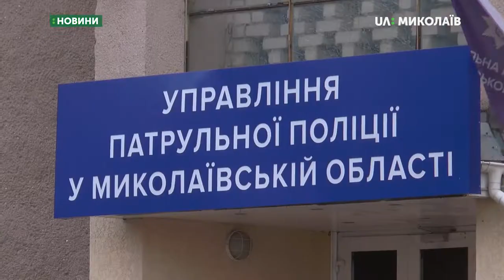Оперативні служби ліквідовують наслідки негоди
На розі вулиць Потьомкінська та Наваринська шквальний вітер завалив стару тополю, яка за собою потягла дві металевих електроопори. Одна з них впала на автомобіль.
Після того як працівники обленерго обезструмили розірвані електромережі, до ліквідації наслідків негоди на цій ділянці приступили рятувальники.